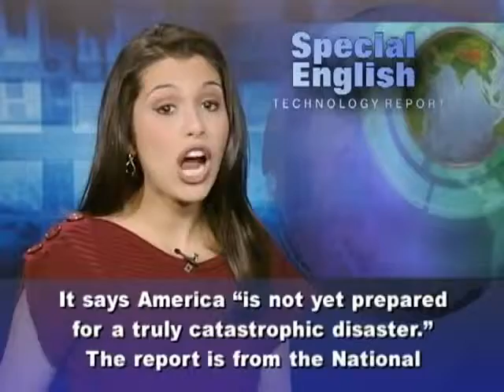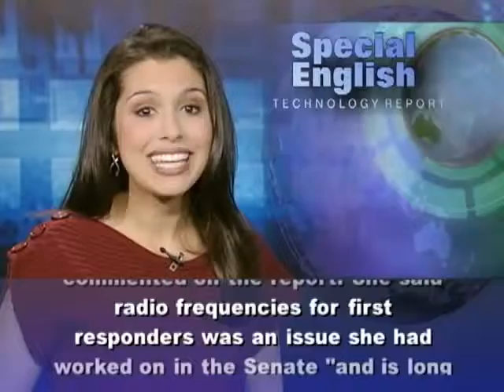How Technology Has, and Has Not, Changed Since 9 11